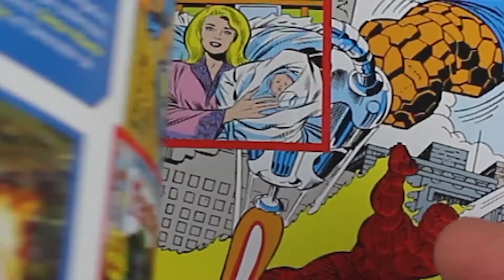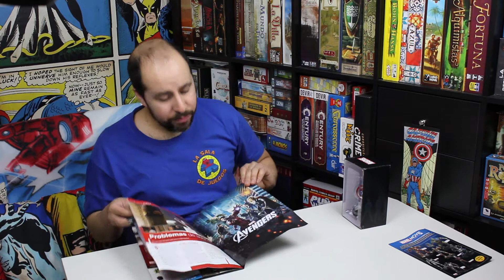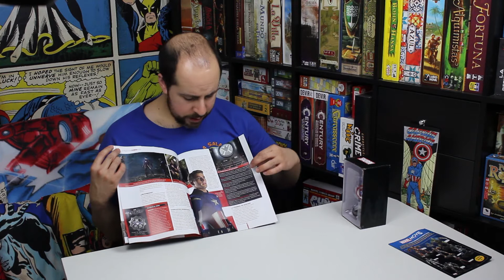Marvel Movie Collection - CAPITÁN AMERICA (Comparativa con Schleich y Classic Figurines)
Análisis de la figura de Capitán América, de la colección MARVEL MOVIE COLLECTION de Eaglemoss publicada por Altaya, así como su comparativa con otras figuras del sector (marvel classic figurines y marvel Schleich), solo aquí, en el canal de La Sala de Juegos.